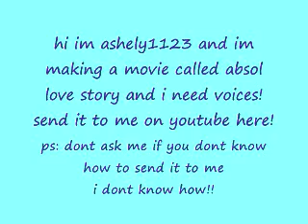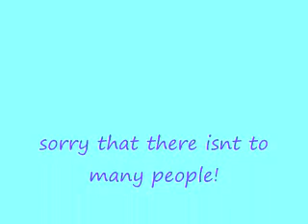need voices!ppl.wmv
my new movie need voices!
flame taken!! Ice taken!!rose is taken!!
the rest are open for now!